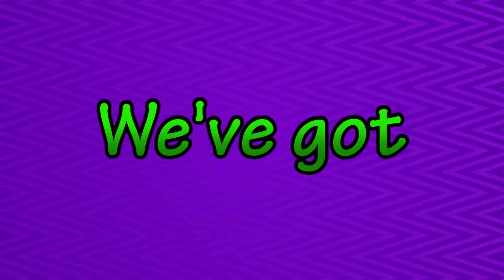Otto Matic - Robo Santa Sleigh - PART 11 - Gaming in Bed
I'm having PTSD from rewatching this episode